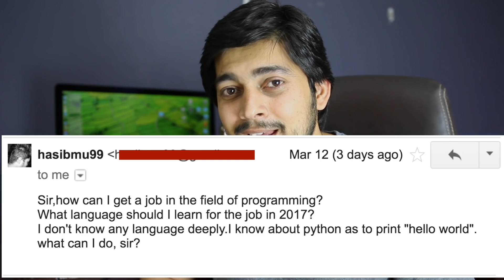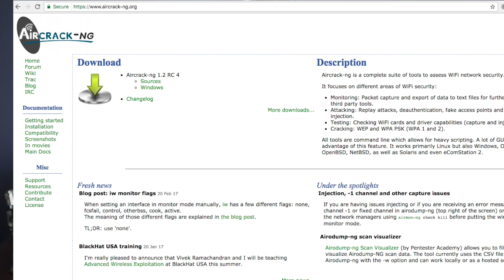How to get job in programming field